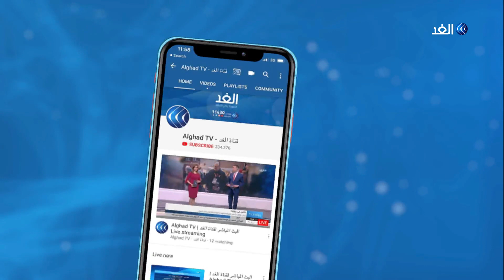عريقات: خطة ترامب سيكون مصيرها مزبلة التاريخ في حالة وحيدة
أعلن الرئيس الأمريكي، دونالد_ترامب، في خطاب لكشف بنود خطته للسلام في الشرق_الأوسط صفقة_القرن"، أنها تشمل حل دولتين واقعيا، وأن تكون القدس عاصمة موحدة لإسرائيل... المزيد من التفاصيل من واشنطن سعيد عريقات الكاتب والمحلل السياسي، مع يارا حمدوش، عبر الفقرة الإخبارية.